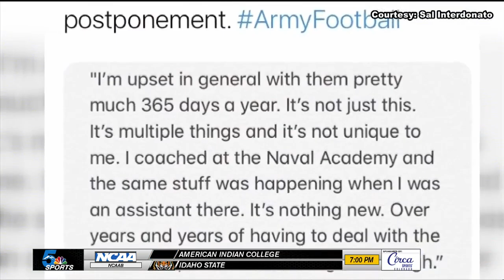Air Force set to battle Army with 49th CIC Trophy on line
The Falcons head to West Point this weekend looking for their first Commander-in-Chief trophy since 2016.